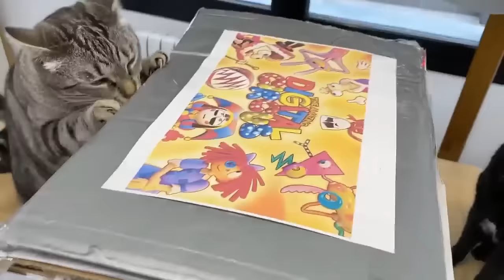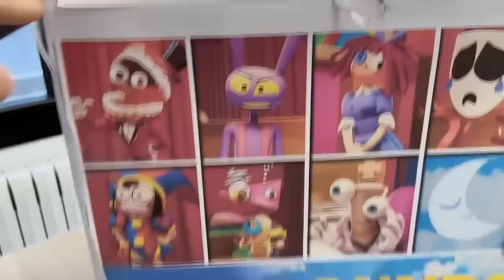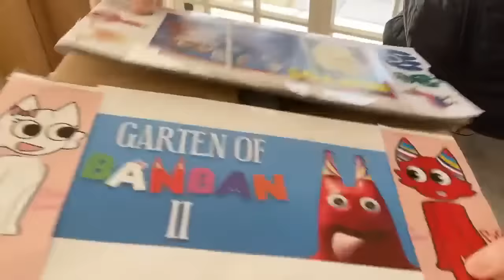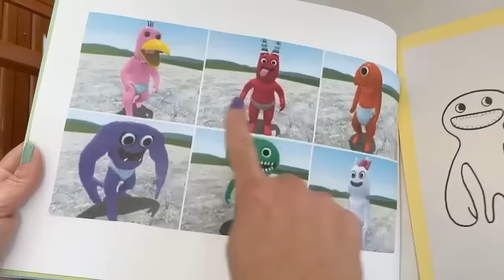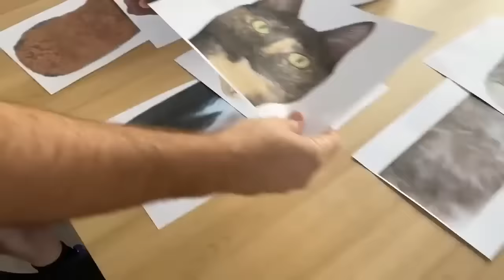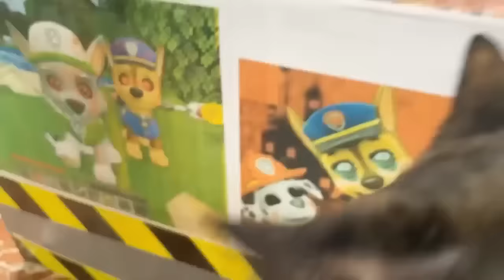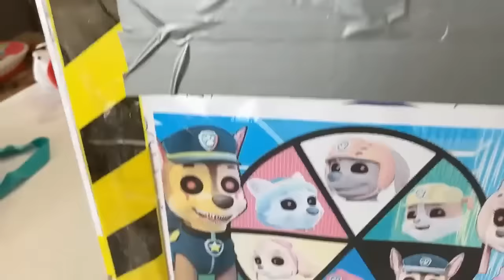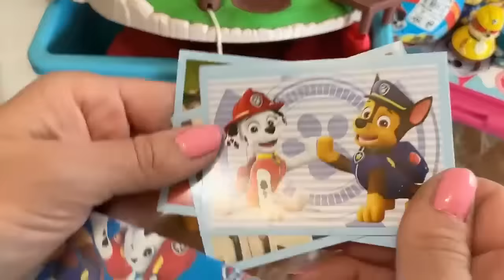Caja misteriosa de Amazing Digital Circus vs skibidi toilet vs banban / Rewind 2023 Luna y Estrella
Luna y Estrella los gatitos graciosos en el primer rewind de 2023 donde recordamos los mejores videos y momentos divertidos con las gatitas donde abrimos la caja secreta y misteriosa de the Amazing Digital Circus en español vs skibidi toilet vs garten of banban vs paw patrol y construyo a los personajes del circo digital y de skibidi toilet de mis gatitos Nata y Chocolate y mi perro divertido Cookie además Lola y Lolo abren regalos secretos y misteriosos de estas series de animación que estan escondidos en las 4 cajas misteriosas y en la vida real. En el video de hoy pasa esto: mis gatos graciosos en su primer rebobinado hispano donde reaccionan a Pomni x jax, Banban, Skibidi toilet, paw patrol y muchas mas sorpresas y personajes misteriosos que descubrimos durante el año 2023. No te pierdas esta nueva video reaccion con Lola y Lolo y los animales más divertidos de youtube que hablan en español
Video original del circo digital:
Canción del video Skibidi bop yes yes yes del canal @DaFuqBoom

Inspirado en The Amazing Digital una historia sobre una joven que queda atrapada en un juego de computadora con temática circense después de ponerse un visor de realidad virtual. Conoce a un grupo de otros humanos atrapados (Jax, Ragatha, Gangle, Kinger y Zooble) y, al no poder recordar su nombre original, el maestro de ceremonias de la IA, Caine, la rebautiza como "Pomni". Pomni nota una puerta de salida mientras recorre el circo, pero los demás la descartan por considerarla delirante. Mientras los demás participan en una búsqueda para reunir criaturas geométricas llamadas "Gloinks", Pomni acompaña a Ragatha y Jax a visitar a Kaufmo, otro humano que busca una salida, pero descubre que ha sucumbido al aislamiento y la "abstracción", convirtiéndose en una bestia sin sentido. Al intentar ayudar a Ragatha después de que Kaufmo hiciera que ambos fallaran, Pomni se topa con la puerta de salida y la cruza, encontrando un laberinto de espacios de oficinas que la llevan a un área prohibida llamada "el Vacío". Caine devuelve a Pomni al circo, donde encarcela a Kaufmo en un sótano con otros humanos abstraídos y repara los fallos de Pomni y Ragatha, antes de revelar que la "salida" es una extensión inacabada que hizo para el circo. Luego invita a todos a un festín de comida digital insostenible, que los demás disfrutan mientras Pomni queda traumatizada por su situación. The Amazing Digital Circus (también conocido como Digital Circus o TADC) es una serie web independiente australiana-estadounidense animada por computadora creada por Gooseworx y producida por Glitch Productions.